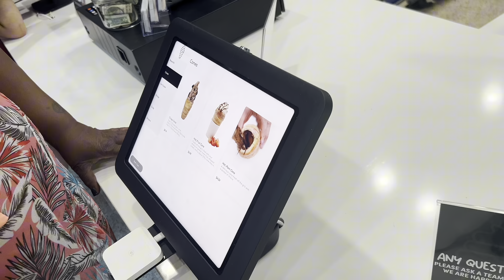A Orlando summer day in my life VLOG | grwm , family time, coco beach, disney springs